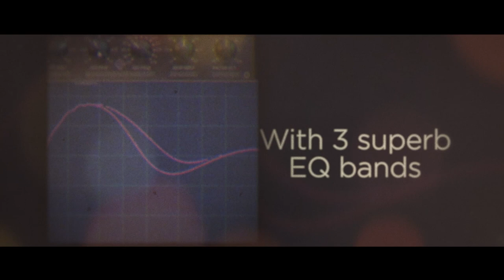VERONA VINTAGE TUBE CONSOLE - out now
Verona Vintage Tube Console is a great sounding summing-plugin that features lots of tube-vibe harmonics. With its simple and effective controls, useful treble and bass frequencies and a well selected set of mid bands, it can make your tracks sound fantastic in seconds, with that typical and sought-after instant-gratification of the ’50s/’60s equipment.